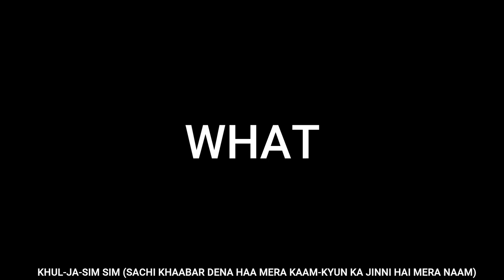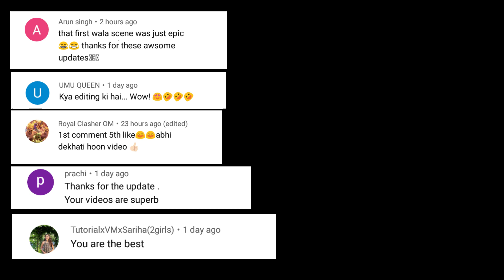3 Big Updates About Upcoming Episodes Of Maddam Sir - Start Fresh Episodes Jijaji chaat par koi hai?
New Entry In Maddam Sir
Raajveer Become A Joker!
Cheeta Chaturvadi New Look? / When Start Fresh Episode Of Jijaji Chhaat Par Koi Hai?
(NOTE ▶ THE OWNER OF SOME IMAGES,Videos USED IN THE VIDEO IS SONY LIV )